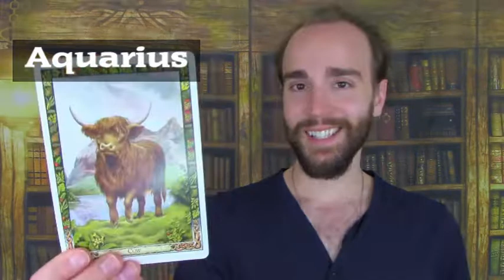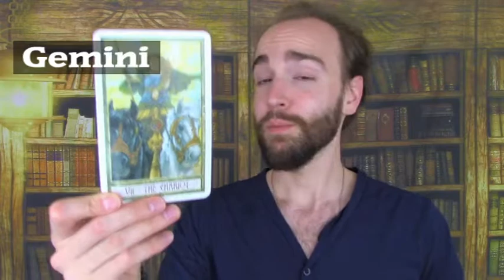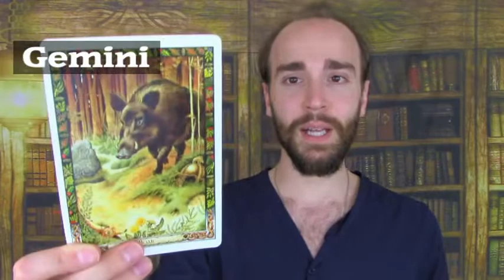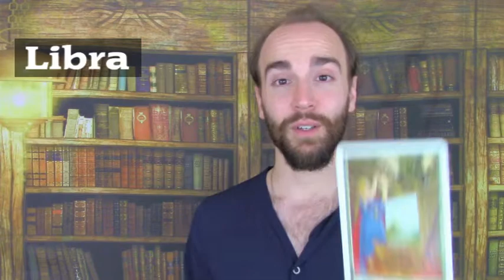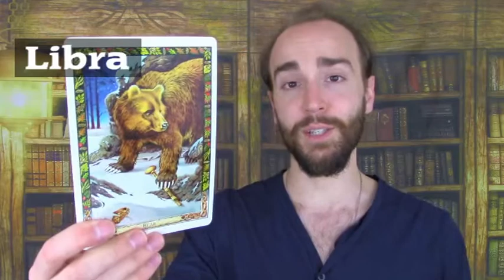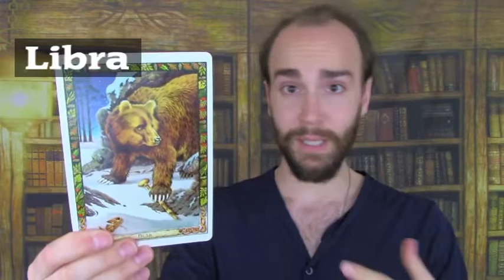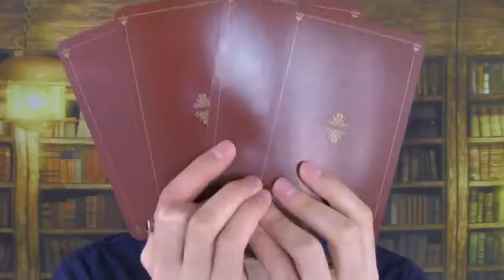YOUR 2020 PSYCHIC SUPERPOWER | Aquarius, Libra, Gemini | RARE HEALING TIP #2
Here I uncover your signs psychic superpower for 2020 with the help of the major arcana tarot!  We all have special gifts, some of which alter with our personal astrological transits.
At the end of this video is a rare and powerful homeopathic healing tip!  Natural medicine and healing has always been a large part of my life.  Each tip I share in these video's I have used and seen positive results!

$Lionlight8

***Etsy shop (Personal Psychic Readings):

JLYOUTUBESUB